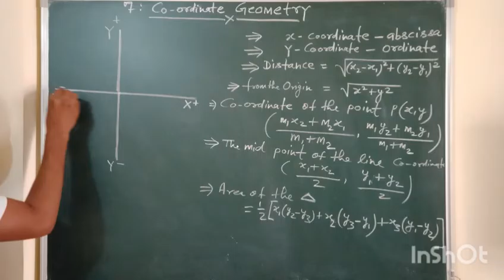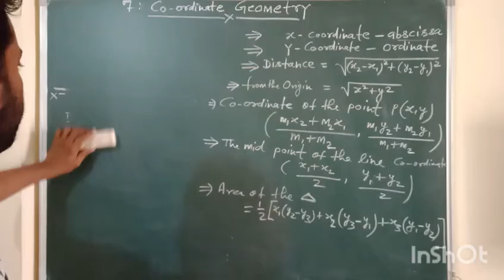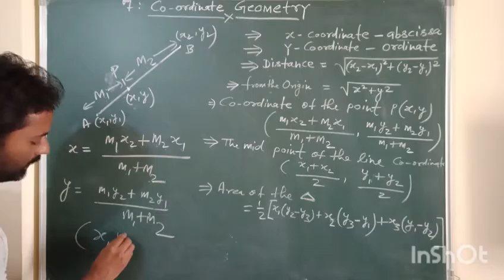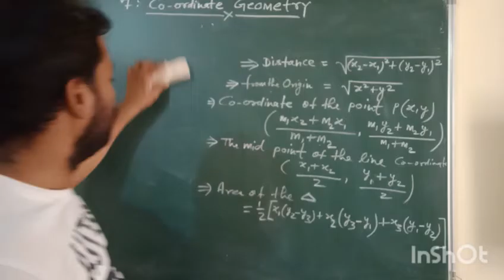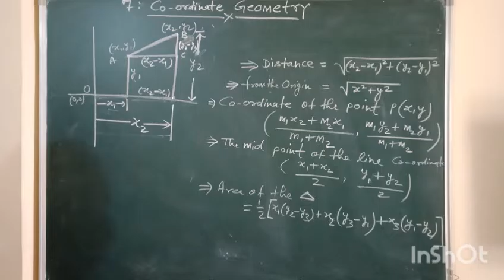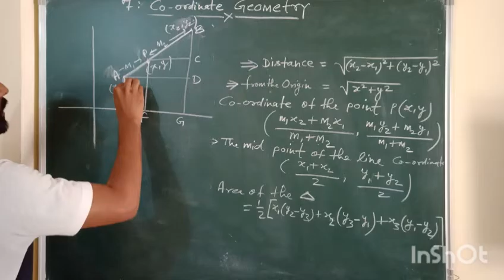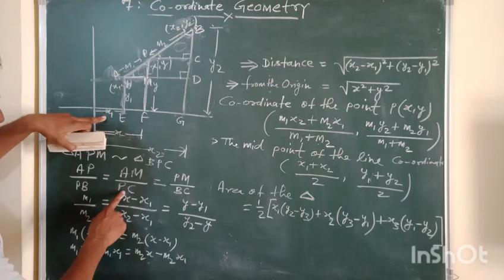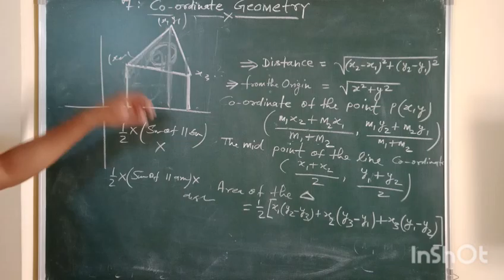Class-10 Mathematics: Chapter No-07: Coordinate Geometry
This channel is based on educational tips.it is helpful for science & mathematics students.our vedios based on math & science.even time we worked for health tips & motivation speech.this channel is also helpful for those guys who prepared for SSC,army, air force Nayodaya entrance exam & other competitive exam.all vedios are based on basic Mathematics and high school math & science students.